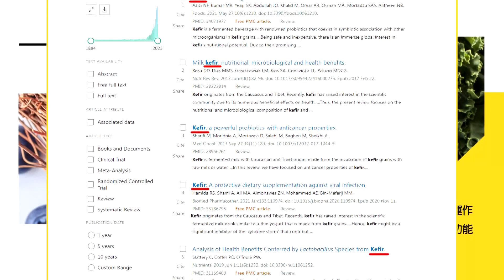【每日必看】華為發布會線上近億觀看 "黑科技"亮點齊發｜華為電動車智界S7登場 和特斯拉較勁 20230926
00:00 華為發布會線上近億觀看 "黑科技"亮點齊發
01:39 華為發布新超高端品牌 劉德華任代言大使
02:40 華為電動車智界S7登場 和特斯拉較勁
03:37 "星閃"如虎添翼 華為耳機號稱"無損音質傳輸"
04:36 抗衡陸! 美將派海巡艦至太平洋島國 新增2邦交國